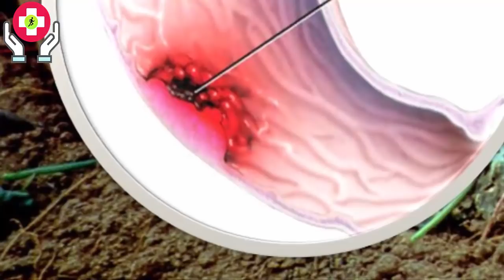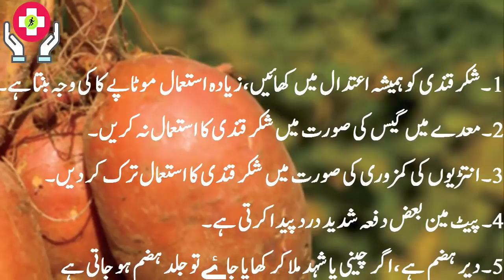Sweet Potato Benefits And Side Effects || Shakarkandi ke Fayde Aur Nuksan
Sweet Potato Benefits And Side Effects || Shakarkandi ke Fayde Aur Nuksan ||  Sweet Potato Benefits In Urdu/Hindi